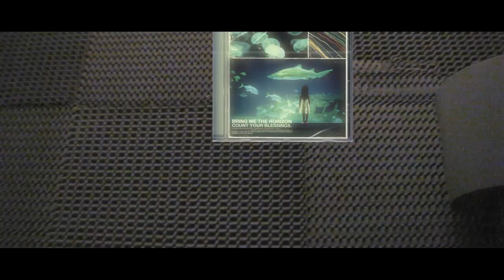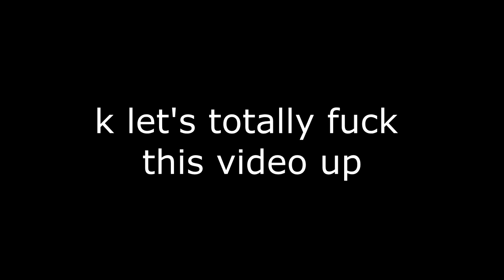Bring Me The Horizon - Mantra [Instrumental]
I used:
- Ibanez RGT6EXFX
- Ibanez SR 300
- dbx 276
- dbx 1066
- Focusrite Scarlett Johannson 2i2
- Many thanks to Nolly of Periphery for have mixed my drums.
  (lol jk I dont have money even for other picks)
- Count Your Blessing still fav album